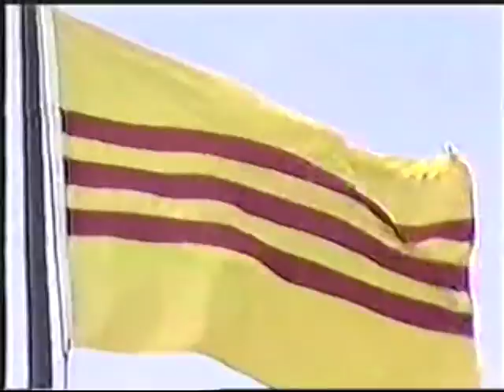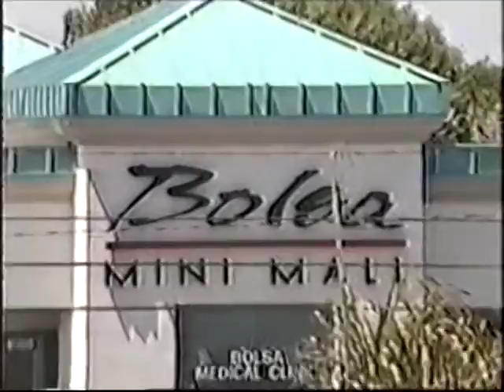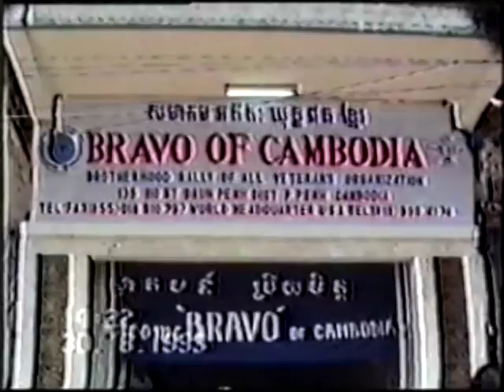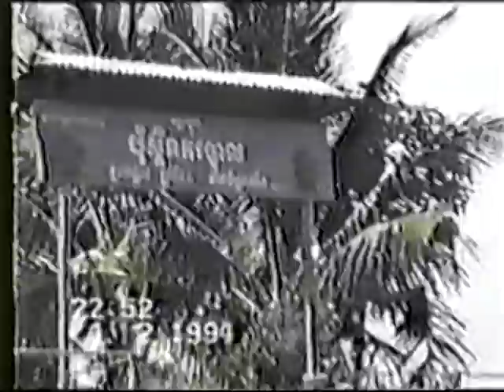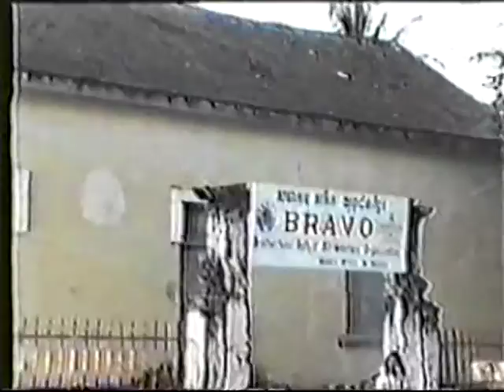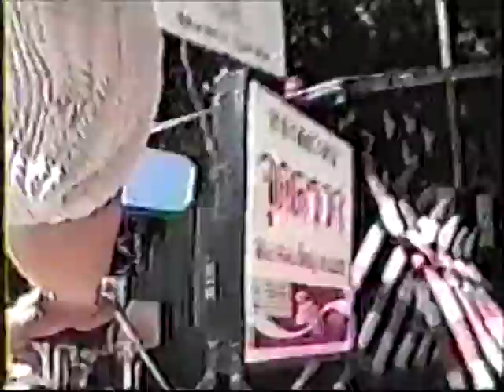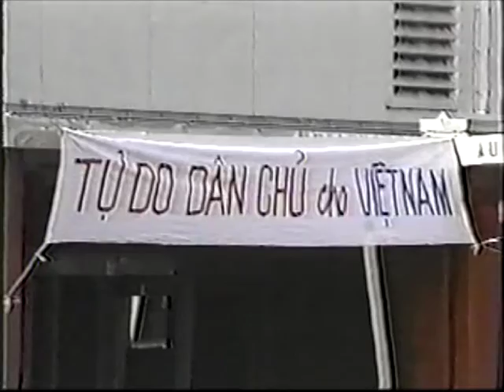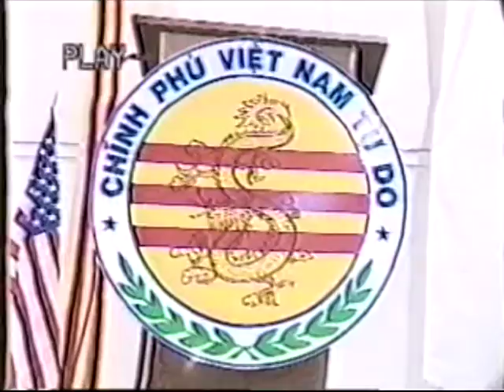Episode 1 (Tập 1)